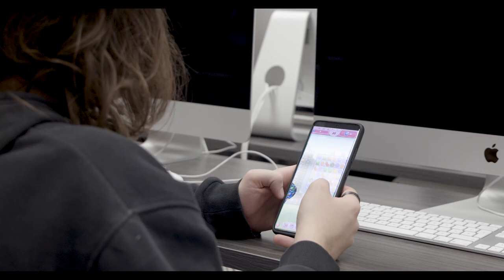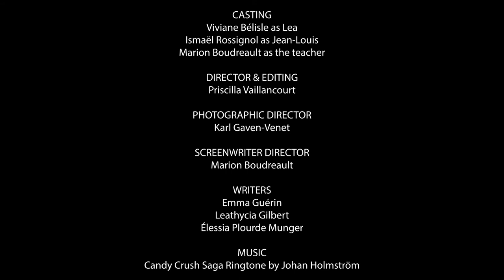The Roaring 2020's-Better late than never